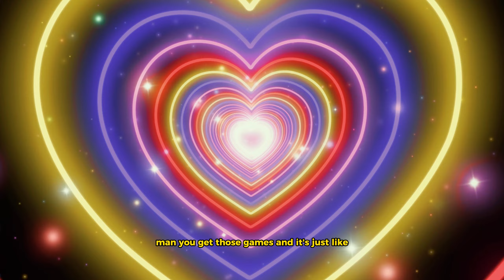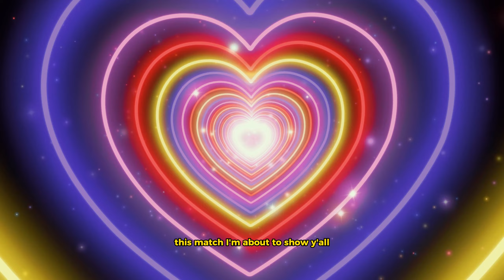Dont talk at me! | Overwatch 2 (Reinhardt, winton gameplay)